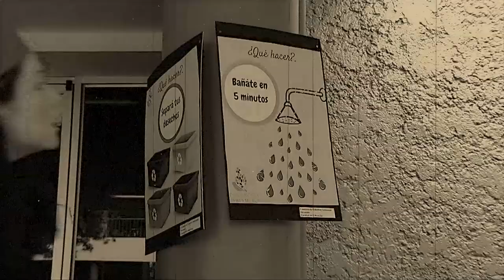Sikua: Reciclemos, seamos responsables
Beatriz Pereira y Eugenia Cascante.
Facultad de Bellas Artes - UCR